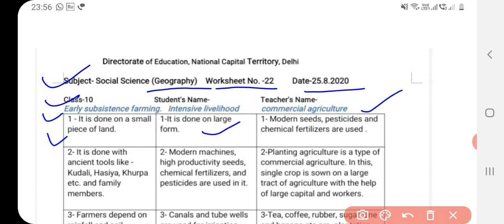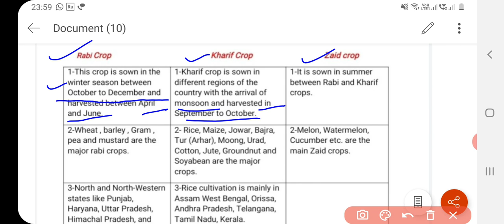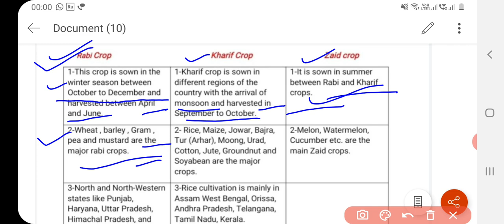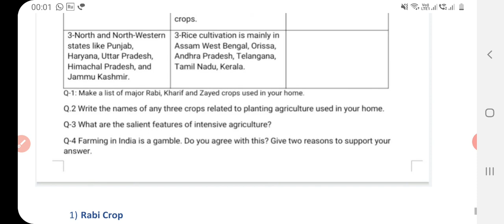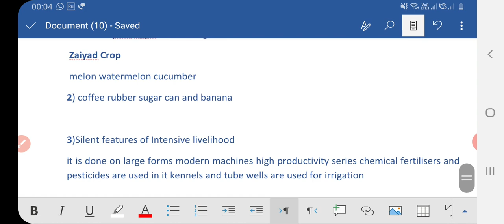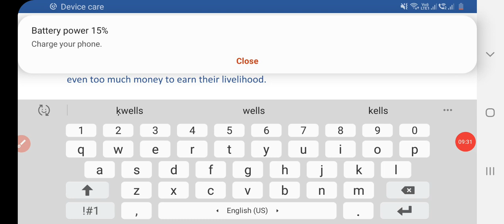Class 10 Social Science worksheet 22 | geography | 25 August 2020 | solved SST WORKSHEET 22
hello students
this video covers explanation n solutions of all the questions of class 10 social science  worksheet no. 22 in detail.

solution of Social Science worksheet worksheet,
 d o e Social Science worksheet  worksheet,  worksheet,
questions answers of Social Science worksheet,
  worksheet 22 25 August 2020,
solution of 25 August 2020 worksheet,
arti education world,